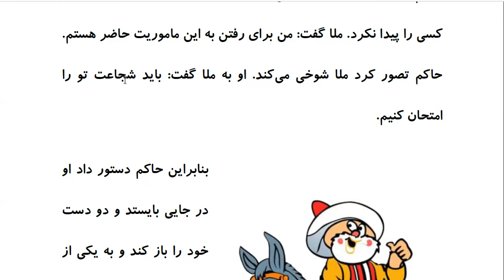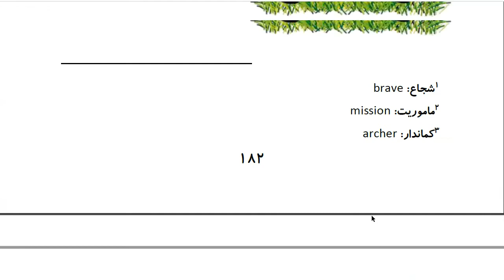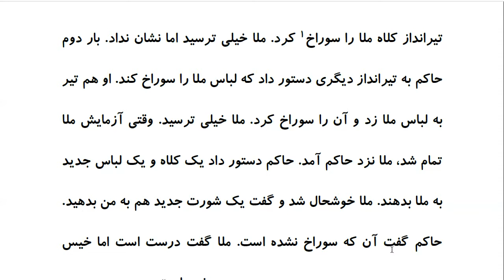Laugh and Learn Farsi: Mulla Nasreddin Tales - شجاعت ملا